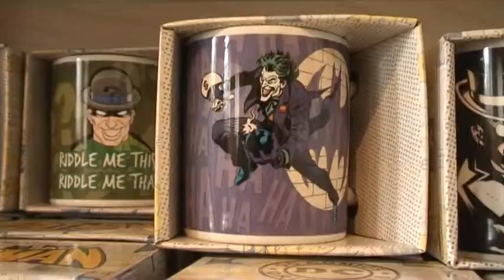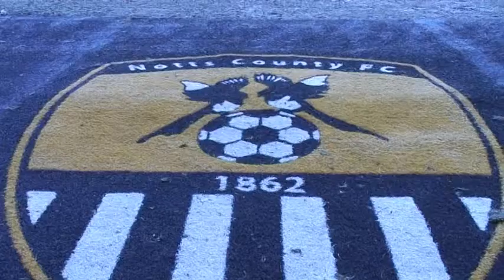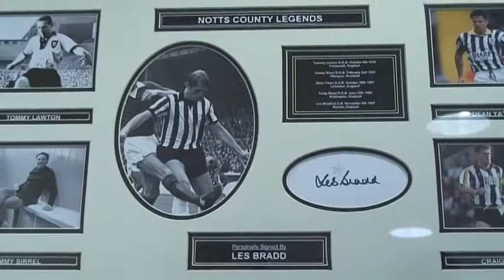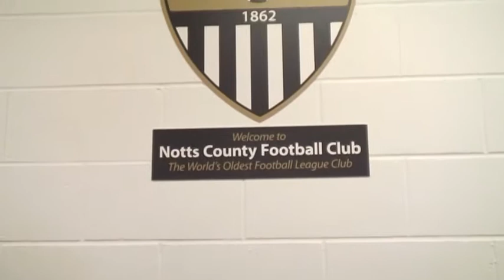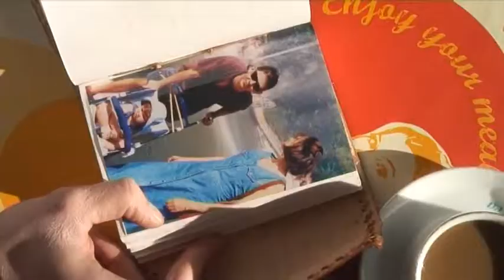Cultural Spaces of Nottingham- 5 short films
A series of five short films in the city of Nottingham.
Every day we share experiences. Whether it be with a stranger, a friend or a family member; sharing is an inevitable part of everyday life. The process may be inadvertent, it may happen consciously or subconsciously, by chance or construction- but whatever the design, sharing engulfs all of us.

What we tried to explore in our work was how particular places affect the way we share. We felt that by selecting a multiplicity of locations around Nottingham, we could address "sharing" as an event shaped by an environment, as opposed to something that just happens organically.

For example:

1) Hopkinson's Vintage- This environment is a cultural space in which people give, take and share their old belongings. The basic storyline revolves around a girl donating some of her deceased father's items. She accidently leaves a photo behind, prompting her to retrieve it the next day. The narrative of the story is enabled by the sharing culture that the store has created.
2) Canal- This space was chosen for a number of reasons, mainly for its escapist qualities within the city. The canal runs like a river through the entire city and means different things to different people- this is what Canal attempted to illustrate. The film also plays on the consistent nature of the location, repeating shot composition at different points along the canal. Finally, the film represents sharing on a more human level by showing the arc of character changing his usual actions and sharing his moment in order to achieve the serenity he strives for.
3) The Batfan (Wollaton Park)- We found this particular environment intriguing because of the way it bends to the individuals needs. No same group of people on the park, at any given time, are there for the same reason. Whether it be walking the dog, reading a book or going for a jog; it doesn't serve one overriding purpose. This prompted us into thinking about how people "share" the physical landscape of the space but attune it to their own personal needs. Hence why we made it about a Batman fan, who channels his obsession for the comic book hero into Wollaton Hall because of the recent filming there for the Batman trilogy directed by Christopher Nolan.
4) Being Notts County- Being the Oldest Football League Club in the World, Notts County Football Club holds a special place amongst the Community within Nottingham. As the Club is celebrating its 150th Anniversary this year, we felt a documentary-style film would be a suitable choice, because it would allow those who are closely connected to the club, such as the fans, the ex-players & the employers, to share their own feelings about the Club and their history with it.
5) Underpass- This space immediately jumped out at us as being an important, if little known, shared part of Nottingham's culture and society. It contains murals & wall paintings that evoke  the different feelings from each person who shares the space, such as walkers and cyclists. As a result we were able to create a story that showcased the differing opinions & emotions of different types of people who feel an attachment to it and have shared it in various ways. These murals are shared with every person who walks through the underpass, allowing each of them to have their own differing opinions and emotions towards them.